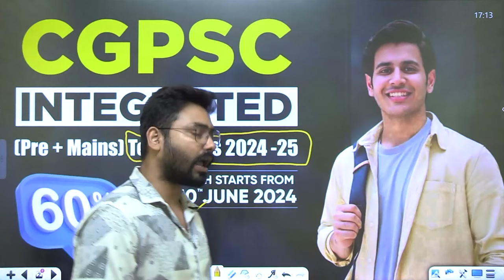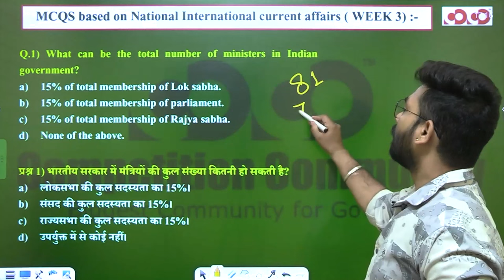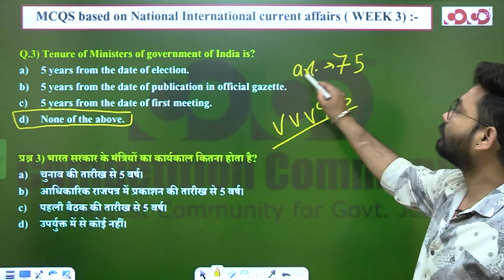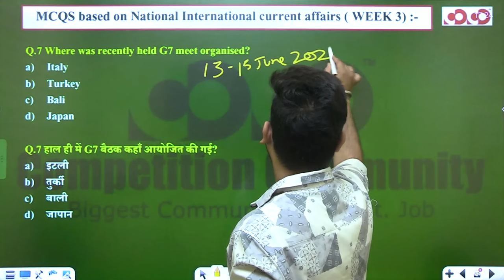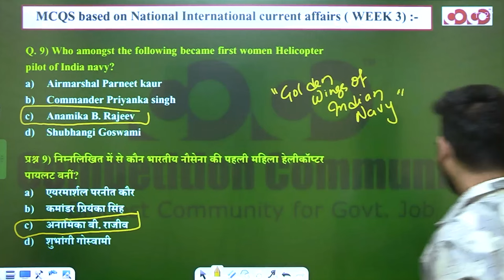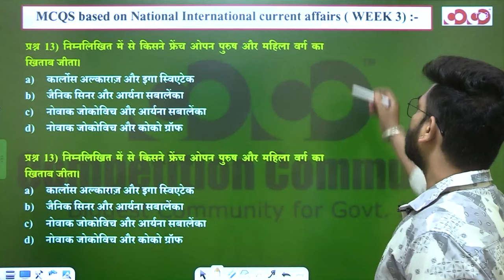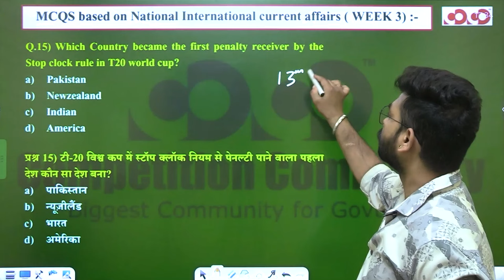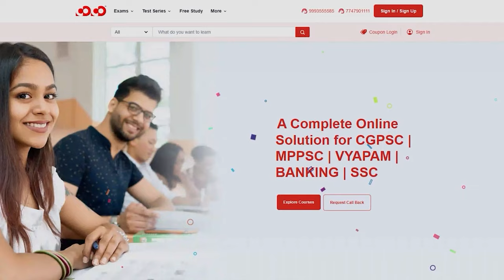Nationa Current Affairs MCQ(June Week-2) | All Competitive Exam | CoCo